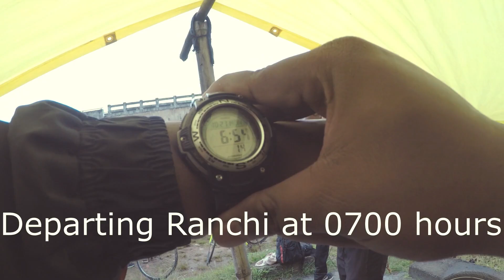Ranchi Simdega Cycle Tour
Compressed footage of our cycle tour from Ranchi to Simdega we did on 21st october. Hope it was interesting. Have a good day!